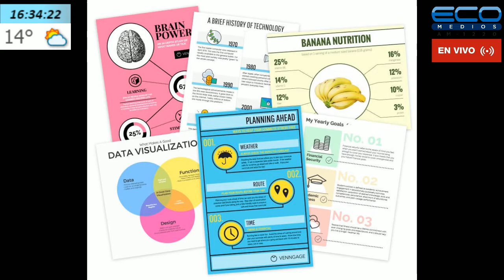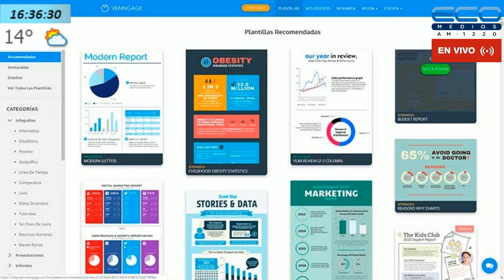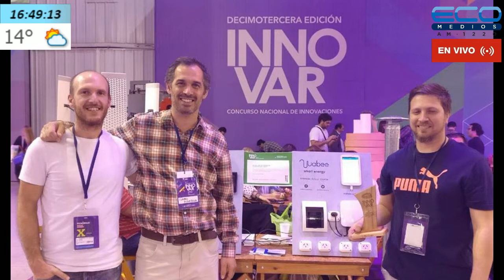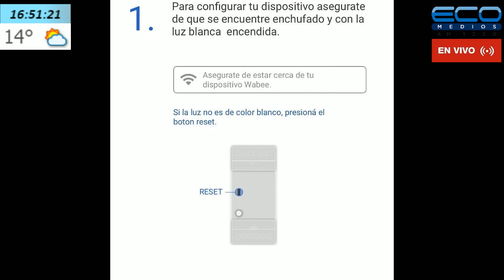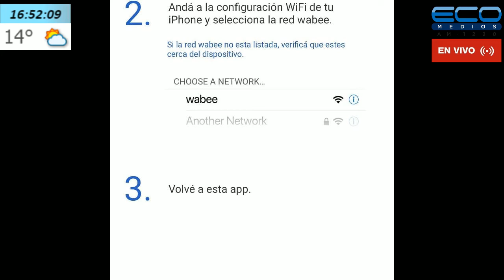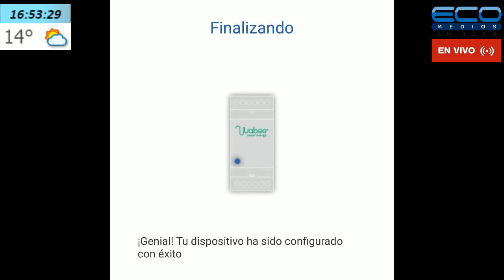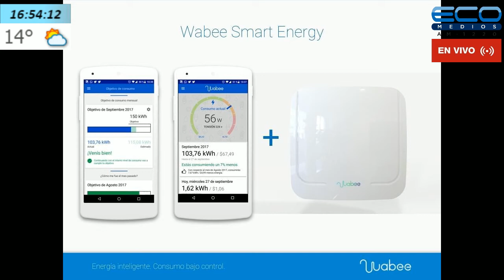GENERADORES TV con Juan Sosa Fernandez 10-09-2019